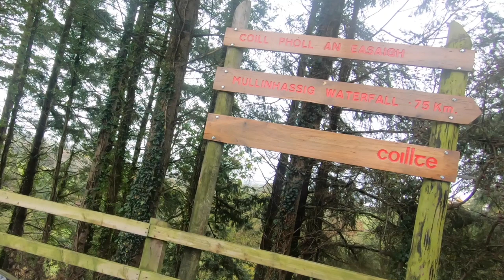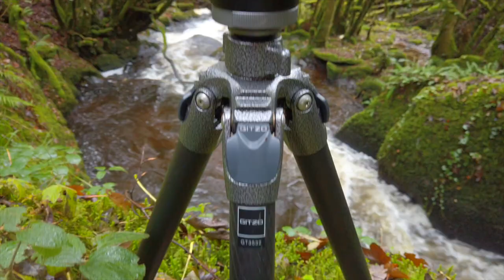TAKE A DIFFERENT PATH : LANDSCAPE PHOTOGRAPHY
In this episode we start our journey by taking a different path than normal . Finding your own compositions off the well beaten track of popular locations can be very rewarding and challenging at the same time.
Mullinhassig woods is a popular walking spot in Cork and has the very impressive waterfall at the end of a 1km walk , however today we take the less walked path to discover some different compositions

Canon 6D
Canon 16-35mm F4 IS USM L
Canon 24-105mm F4 IS USM L
Canon 70-200mm F4 IS USM L
Canon 50mm F1.8

Gopro Black 3+
DJI MAVIC PRO
DJI OSMO +
Canon g7x MkII